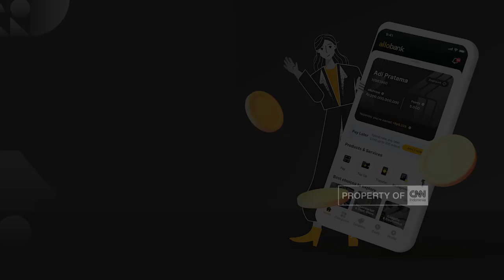Live Update Jelang Puncak Ibadah Haji 2022 dari Makkah Langsung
Untuk mengetahui informasi terkini jelang puncak ibadah haji 2022, kami sudah bergabung dengan wakil Pemimpin Redaksi CNN Indonesia Revolusi Riza.